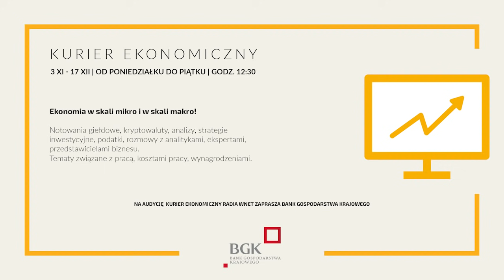Gramatyka: Po 1 kwietnia 2022 roku montaż instalacji fotowoltaicznych będzie nieopłacalny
87.8 FM w Warszawie
95.2 FM w Krakowie
96.8 FM we Wrocławiu
98.9 FM w Szczecinie
103.9 FM w Białymstoku
104.4 FM w Bydgoszczy
106.1 FM w Łodzi
98.9 FM w Szczecinie

Gościem „Kuriera ekonomicznego” jest dr Michał Gramatyka – poseł Polska 2050, prezes Enea Centrum, który komentuje nowelizację ustawy o odnawialnych źródłach energii.

Dane do przelewu:

00-079, Warszawa